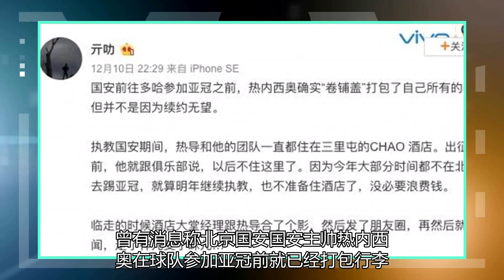记者：这跟热那亚皇冠之前续约无关，是为了节省酒店的钱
12月11日讯 此前，曾有消息称北京国安国安主帅热内西奥在球队参加亚冠前就已经打包行李，是由于续约无望。不过，记者张强对此表达了不同的看法。张强写道：国安前往多哈参加亚冠之前，热内西奥确实“卷铺盖”打包了自己所有的私人物品，但并不是因为续约无望。